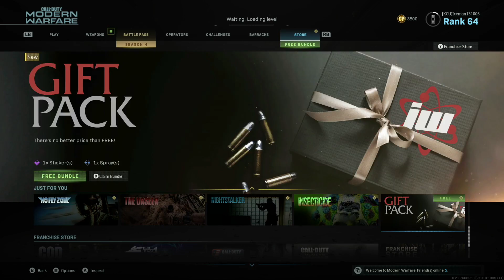Racing Horses with One in the Chamber - Call of Duty Modern Warfare with Crater + The Layden Twins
Call of Duty Modern Warfare got more interesting with some Infection, One in the Chamber, and the Layden Twins (whom I had to heavily edit). We find quality hiding spots and discover how clutch Iceman can be in critical Search and Destroy moments. Later, you'll witness Crater endure a rollercoaster of emotions, complete with the Belmont Stakes and his willingness to risk it all!

We hope you enjoyed this new variety, let us know how Justin and Matt did in their debut video!

Crater (SugardaddyRoss) 🟣
Matt (Matt is Papi) 🟠
Justin (Justin aka Papi) 🟢